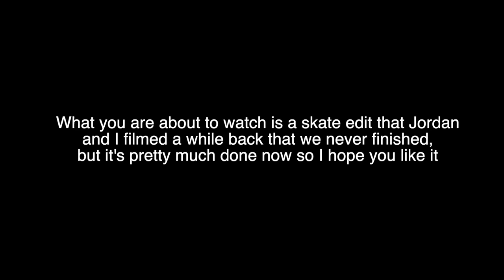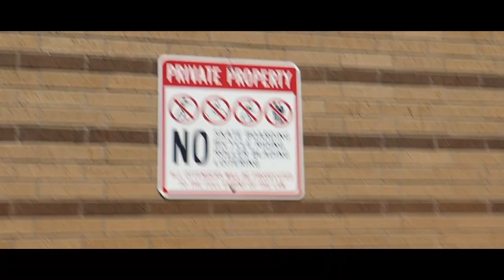YouTube street edit